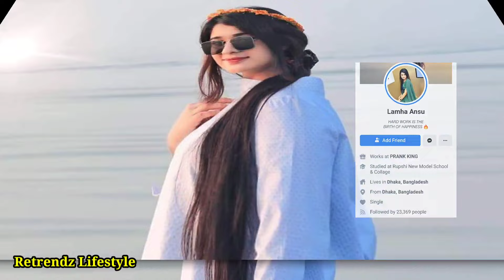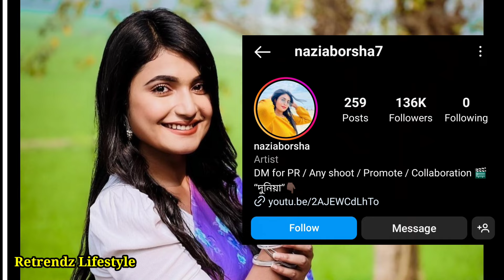বর্তমানে Prank King এর জনপ্রিয় ৬ অভিনেত্রীর মধ্যে কে সেরা? কার জনপ্রিয়তা সবচেয়ে বেশি? Prank King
বর্তমানে Prank King এর জনপ্রিয় ৬ অভিনেত্রীর মধ্যে কে সেরা? কার জনপ্রিয়তা সবচেয়ে বেশি? Prank King Entertainment | School Gang Session 2 | Prank King Natok | New Natok | Retrendz Lifestyle

এই ভিডিওটি তে যদি কোন ভুল থাকে তাহলে অবশ্যই ক্ষমা সুন্দর দৃষ্টিতে দেখবেন। 🙂 ধন্যবাদ সবাইকে ❤

আপনার পছন্দের কোন তারকার লাইফস্টাইল জানতে এক্ষুনি তার নাম লিখে কমেন্ট করুন। আর ভিডিওটা কেমন লাগলো তা অবশ্যই কমেন্ট করে জানাবেন। ভিডিওটা ভালো লাগলে অবশ্যই ভিডিওতে একটি লাইক দিবেন এবং ভিডিওটা ফেইসবুকে শেয়ার করে সবাইকে দেখার সুযোগ করে দিবেন।

ধন্যবাদ :) ❤️

Youtube.com/@RetrendzLifestyle

Thanks For Reading & Stay With Us 🥰